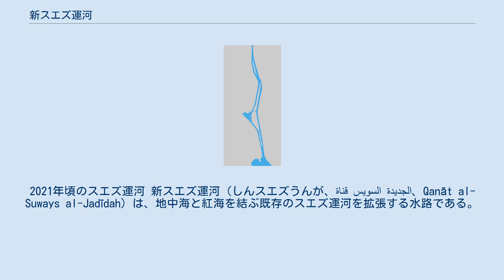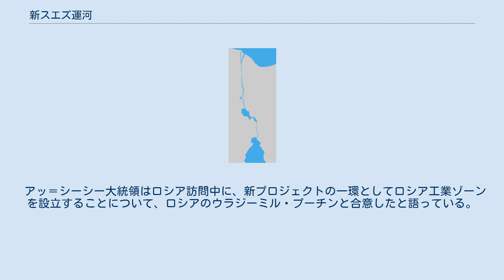新スエズ運河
アブドルファッターフ・アッ＝シーシー
2021年頃のスエズ運河 新スエズ運河（しんスエズうんが、قناة السويس الجديدة、Qanāt al-Suways al-Jadīdah）は、地中海と紅海を結ぶ既存のスエズ運河を拡張する水路である。
運河をくぐる6本の新しいトンネルの建設と、両岸の76,000平方キロメートルの土地を国際物流・商業・工業拠点とする計画と同時に打ち出された、当局が100万人の雇用を生み出すと見込んだ計画である。
 スエズ運河の新しい水路 プロジェクトには、既存の全長164キロメートルの運河に並行する新しい35キロメートルの運河と、既存の運河のうち37キロメートルに渡る区間の掘削と拡張が含まれる。
 運河の拡張により、運河の大半の区間で船が同時に双方向に航行することができるようになる。
これにより多くの船の待ち時間が11時間から3時間に減り、地中海から紅海への通過時間は、現在の18時間から11時間に減少する。
1日に運河を通航できる船の数が49隻から97隻に増加すると見込まれている。
新運河の建設は、当初は5年かかると予定されていた。
後にまず工期は3年に短縮され、最終的にアブドルファッターフ・アッ＝シーシー大統領が1年で完成させるように命じることになった。
 既存の運河から浸み出してくる水によって新運河に水が溢れてしまうといった技術上の問題が当初は発生していた。
それでも新スエズ運河の工事は2015年7月に完成した。
新運河は、2015年8月6日に外国からの指導者たちを招き軍用機が上空を飛行する式典が行われて、プロジェクトに予定されていた予算通りに公式に完成した。
開通日はエジプトで休日と宣言され、ムハンマドがハンダクの戦いに際してマディーナを防衛するために塹壕を掘ったことにプロジェクトを例えるようにモスクに対して指示された。
 自動車と鉄道用の6本の新しいトンネルがシナイ半島とエジプト本土の連絡を改善するために計画されている。
2015年時点ではスエズとシナイ半島を結ぶアハメド・ハムディ・トンネルのみが運河の下を通っている。
 スエズ運河庁の長官で海軍中将のモハブ・マミシュは、スエズ運河の通航料収入は年間50億ドルから125億ドルに跳ね上がるだろうと述べている。
しかし、エジプトの通商専門家であるオマル・エルシェネティによれば、運河開通の最初の年に通航量が倍になるという公式の推計はいくらか誇張されたものであるとしている。
高い通航量見積もりには、世界的な貿易の不振や通航料の値上げによって影響されうる。
 学術誌「バイオロジカル・インベージョンズ」に2014年に投稿した18人の科学者は、地中海の生物多様性と生態系サービスへ影響を与えるこのプロジェクトに懸念を表明している。
科学者たちはエジプト政府に対して、運河の拡張が引き起こしうる環境への影響を評価するように求めており、生物の多様性に関する条約の事務局長もこれに賛同した。
従来のスエズ運河が19世紀半ばに開通して以来、1,000種を超える侵略的外来生物が地中海に侵入しており、欧州委員会の合同調査センターによれば、人間の活動が地中海の生物多様性の減少の主たる原因となっている、としている。
 運河の拡張と各トンネルの建設には、600億エジプト・ポンド（84億米ドル）ほどの費用が掛かると見積もられている。
このうち半分は新運河の掘削で、残りは6本のトンネルである。
アッ＝シーシー大統領は外国の投資家の出資を認めず、代わりにエジプト人がこのプロジェクトに出資するように促した。
当初は、プロジェクトの一部を民間所有にすることを認めて、株式市場で株式公開することでプロジェクトの資金調達を図ることになっていた。
しかしエジプト政府は資金調達方針をすぐに変更し、出資者に対していかなる所有権も認めない、利子つきの投資証券によることにした。
エジプト国民は10エジプト・ポンド、100エジプト・ポンドあるいは1,000エジプト・ポンドの証券を買うように求められた。
最小金額の証券は、学生にもプロジェクトに出資できるようにするためのものであった。
アッ＝シーシー大統領が9月1日に署名した法律によれば、ミスル銀行、エジプト国民銀行、カイロ銀行、スエズ運河銀行が、スエズ運河庁の発行する5年譲渡不可証券を、エジプトの銀行が発行する類似証券に比べて1.5ポイントほど高い12パーセントの利率で販売する。
販売収入の大半を占める1,000エジプト・ポンド証券に対する利子は、四半期ごとに支払われる。
より少...